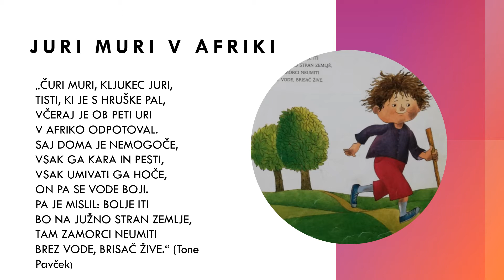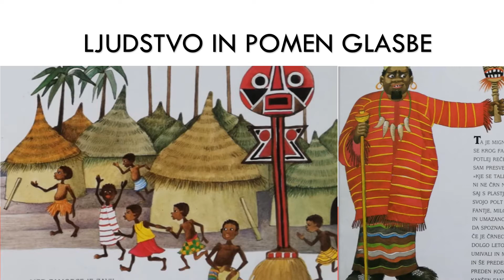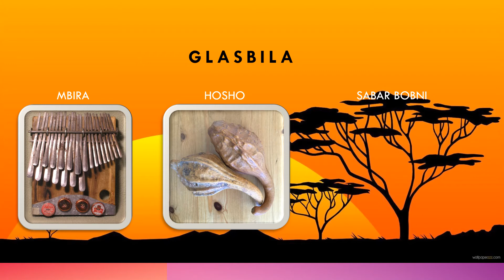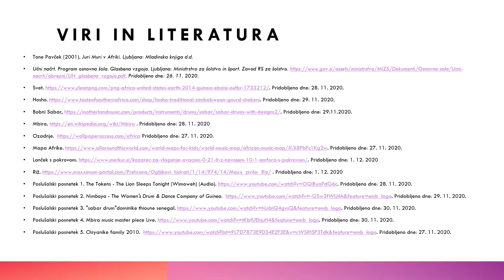Michelle Bačič ODPOTUJMO NA AFRIŠKI JUG